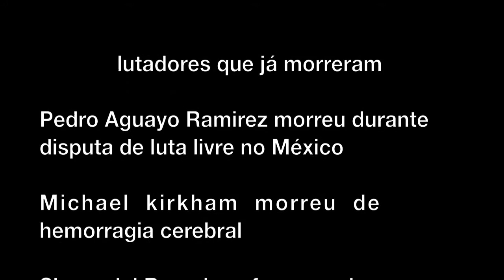MMA - ESPORTE OU BABARE?